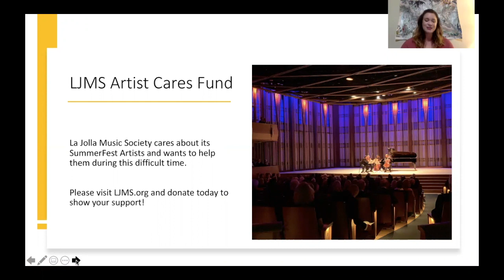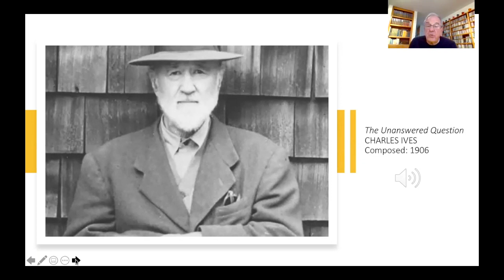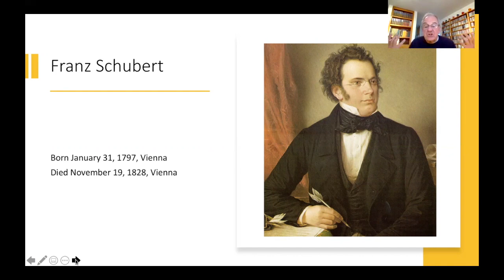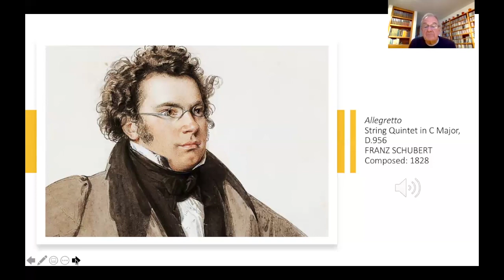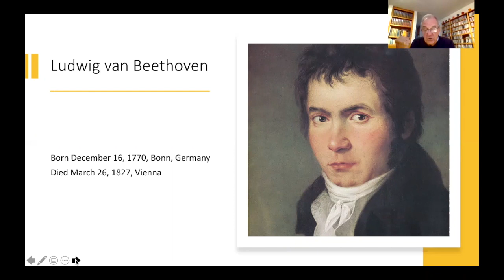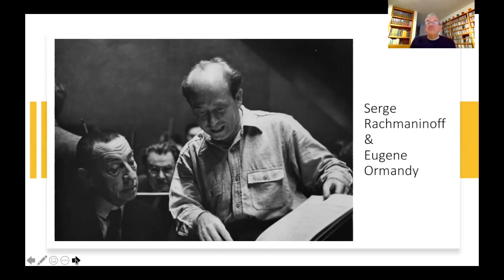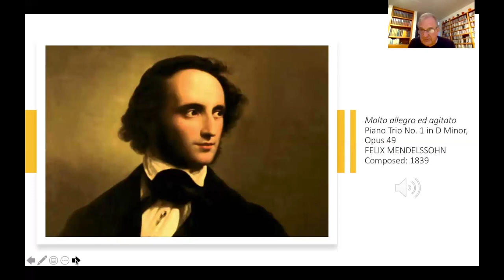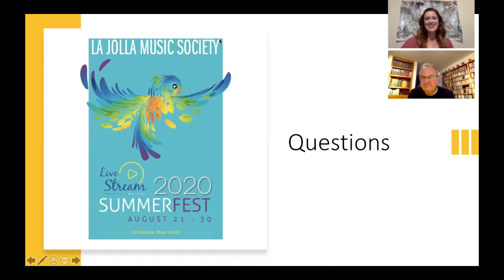SummerFest 2020 Prelude Webinar I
Beloved SummerFest scholar and program book annotator Eric Bromberger explores the music featured in the first three concerts of this year's festival. During this lecture, you'll gain a better understanding of the musical and historical significance of these great masterworks.